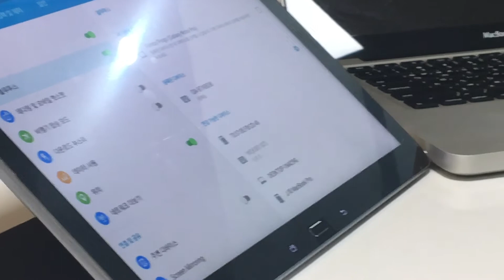Mokibo for Tablet PC